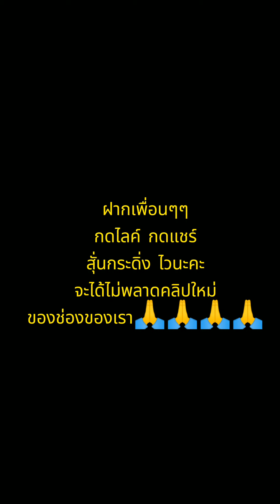ด่วนมาก, ‼️เกิดเหตุอะไร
งานด่วน สาเหตุ ลืมค่ะ กางเกงผ้าไทย กางเกงผ้าไทยขาแยกปลายบาน สนใจมักมานะคะ @monta